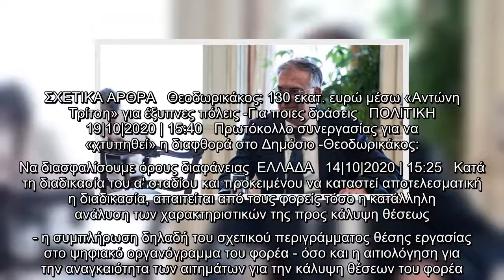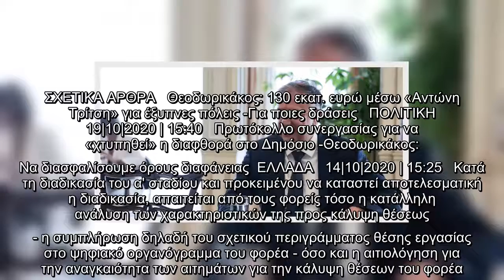Εγκύκλιος Θεοδωρικάκου: Ξεκινά η κινητικότητα δημοσίων υπαλλήλων -Ποιους αφορά